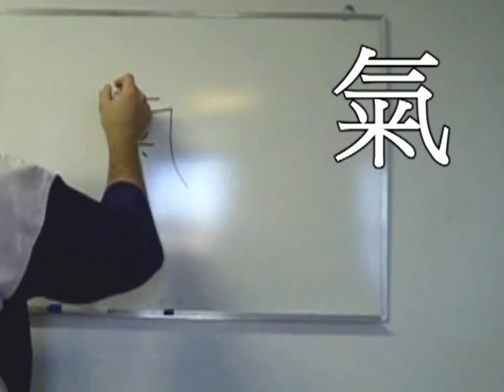ki gong lesson 1 Learning to center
This is a short clip from my online Ki gong course.